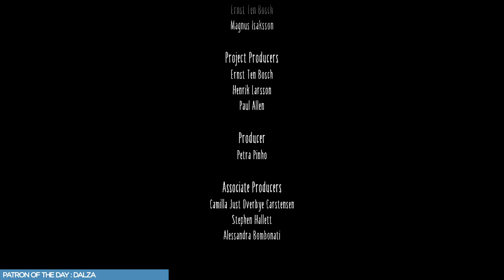Little Nightmares 2 Platinum Trophy Guide 04 / The Pale City, The Signal Tower (PLATINUM)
! NO MORE REMAINS - Nothing of us remains anywhere Bravo
! PALE KIDS - Nothing of us remains in the pale city
! UNLADYLIKE - Hello, have we met
! POST INDUSTRIAL - You punctuated someone's day Maybe they'll notice
! PALED - Life in the big city is all over
! FAR AHEAD - Hats are very important to some people
! SIGNAL INTERRUPTION - It's all over now
! HOW DO I LOOK - Perfect It's so you
! PRIMETIME CONTENT CONSUMER - Your life is now free of challenges Congratulations

VIDEO TIMELINE
0:00:00​ Introduction
0:00:34​ Remain * Sewer
0:03:43​ Key
0:04:33​ Remain * Bed
0:05:20​ Remain * Cages
0:13:13​ Remote
0:13:42​ Hat * Mail Carrier (equip)
0:15:26​ Remain * Statue, ! NO MORE REMAINS - Nothing of us remains anywhere Bravo, ! PALE KIDS - Nothing of us remains in the pale city
0:16:06​ ! UNLADYLIKE - Hello, have we met
0:20:30​ ! POST INDUSTRIAL - You punctuated someone's day Maybe they'll notice
0:23:24​ Hat * Golf
0:33:43​ ! PALED - Life in the big city is all over
0:44:26​ Hat * Fedora, ! FAR AHEAD - Hats are very important to some people
0:44:40​ ! SIGNAL INTERRUPTION - It's all over now
0:44:55​ ! HOW DO I LOOK - Perfect It's so you
0:45:28 ! PRIMETIME CONTENT CONSUMER - Your life is now free of challenges Congratulations

MORE ROAD TO COMPLETION GUIDES